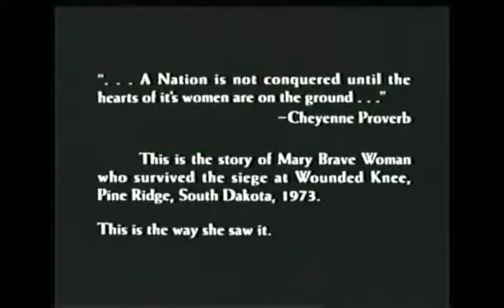LAKOTA WOMAN - Unified Women's Voices Overcomes Police Oppression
Scene from film Lakota Woman, based on the auto-biographical book written by Mary Brave Heart. The film focuses on her childhood and involvement at the Siege at Wounded Knee in the 1970s.
The book explains how she actually marries Leonard Crow Dog, who is the medicine man in the film.